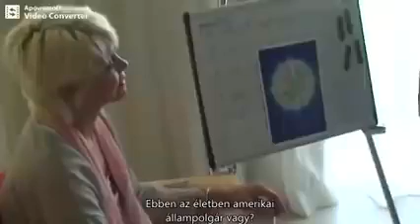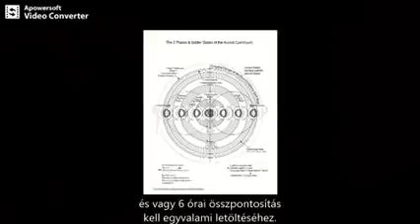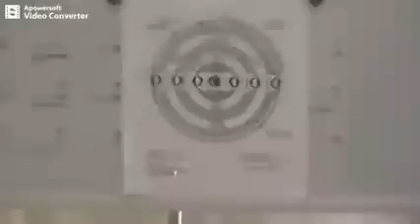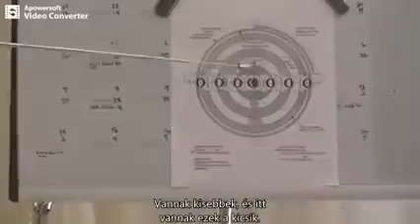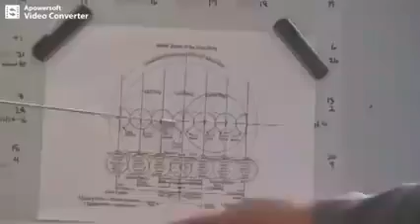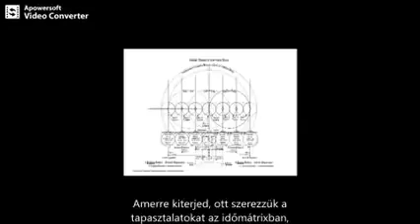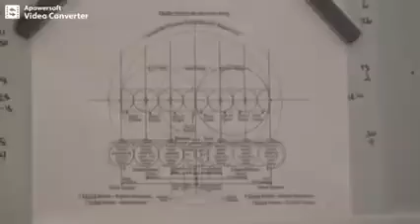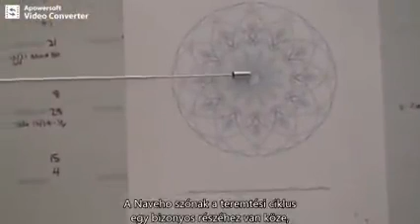I. A.D. A Felemelkedés Mechanikája sorozat -fel kell raknom, hogy többen tudhassátok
Shana kérdései: Hova akarsz jutni a felemelkedésben? ismered a tereket? Biztos, ahogy tudod mégis honnan hova is akarsz felemelkedni? Ismered egyáltalán azt a struktúrát, rendszert amiben most vagy, annak a törvényeit, működését,  amiből fel szeretnél emelkedni? Tudod mik a lehetőségeid egyáltalán és annak mik az energetikai és tudati kritériumai, egyáltalán te hova emelkedhetsz fel és mi az a tér?
Ismered a tereket, minőségeket, szinteket, amit te egyáltalán választhatsz? Rettentő sok gyakorlatias kérdés...

kövesd az előadás sorozatot!

Voyagers I.
A rendelkezésre álló legátfogóbb útmutató az UFO -jelenségek rejtett igazságáról, az ET -látogatásokról és a látogatói napirendekről, a látogatói kapcsolat/elrablások mechanizmusáról és céljairól, valamint az elrablottak segítéséről. Feltárja a korabeli ET-látogatások valóságait, a titkos kormányzati kapcsolatokat a betolakodó ET-ekkel, a Zeta Earth átvételi menetrendjét, az ET-emberi hibridizációt és a hibrid terhességeket, az ET-ek történelmi részvételét az emberiségben és az emberi tudat fejlődését, valamint az emberek védelmét a jelenlegi behatolóktól manipuláció. Bemutatja a Keylontic Morfogenetikai Tudományt és a Sejtes ábécét, a szilikát mátrix génkódot, a lélek mátrixot, a többdimenziós emberi tudatosság 6 elsődleges szintű identitásmodelljét, valamint a memória felidézésére és a bioenergetikai mező egyensúlyozására szolgáló keylontikai gyakorlatokat.
Voyagers II.: Voyagers II: The Secrets of Amenti - Volume II of the Emerald Covenant CDT Plate Translations revised Edition
A rendelkezésre álló leghitelesebb szöveg az emberi evolúció céljairól, folyamatairól és mechanikájáról, a 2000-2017 között bekövetkező monumentális eseményekre való felkészülésről, az emberiség valódi eredetéről és evolúciós sorsáról, valamint a New Age mozgalom rejtett céljairól. Részletes információk a Keylontic Morfogenetikai Tudományról, az időmechanikáról, az interdimenzionális bolygófejlődésről, a Dimenziós Felemelkedés tudományáról, a többdimenziós identitás integrációjáról, a DNS-mechanikáról és a felgyorsult biológiai és spirituális evolúcióról. Bemutatja a 15 dimenziós univerzális fizika átfogó modelljét és a megfelelő 15 elsődleges csakra rendszert és a 12 szálú DNS szilikát mátrix génkódot. Fedezze fel az emberiség evolúciós sorsának titkait, amelyek rejtve maradtak ősi, hagyományos és újkori szent misztikus és vallási tanításainkban.

Köszönöm ha tagsági díjjal támogatod a megosztásokat, tanításokat, fordításokat.
Ha csatlakozol előfizetői együtt alkotó-teremtői tagságunkhoz, exkluzív belső tanítási anyagainkhoz, élő videóinkhoz, és az aktuális folyamatokban aktív teremtői lépések információihoz juthatsz hozzá 3.szinten: